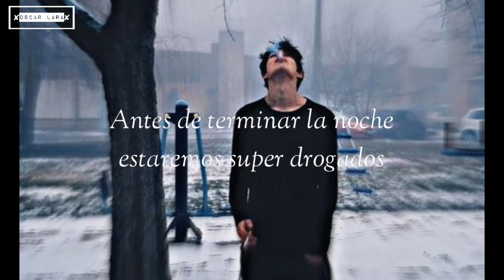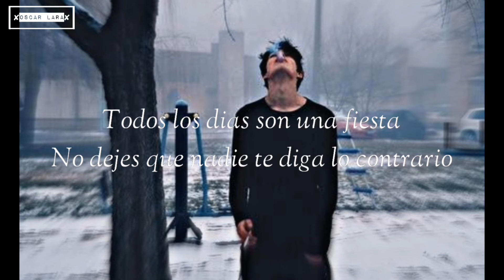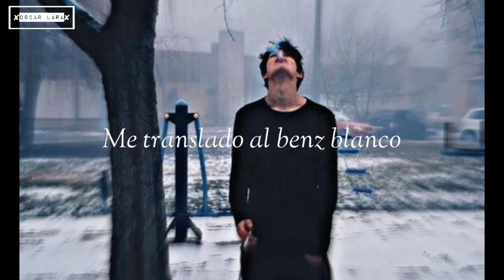Juice WRLD - Black & white (Sub. Español/Letra)